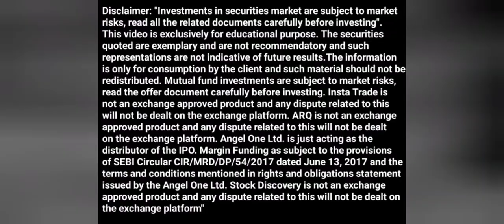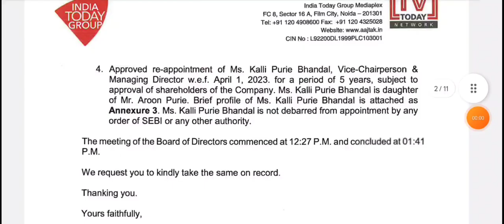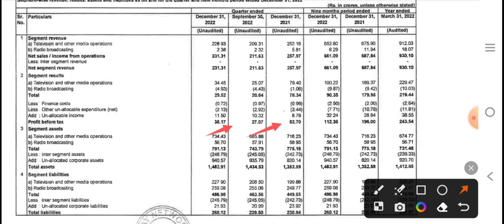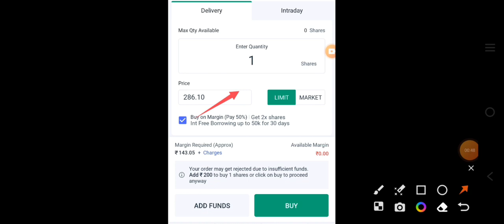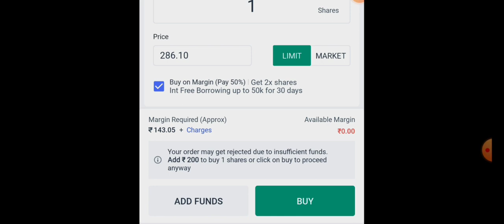250 Rs का Share❗️67 Rs का Dividend 😱 12 Feb Date याद रखना 🔥 पैसा छापने का मौका ?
250 Rs का Share❗️67 Rs का Dividend 😱 12 Feb Date याद रखना 🔥 पैसा छापने का मौका ?

Vedanta ➡️ ₹210 हर शेयर पर 🎉 | Vedanta Share Latest News Today | Vedanta Dividend News

12% club link

upstox

talegram

Latest Dividend Paying Stock
Dividend Stock
Small Cap Stock News Today
Tv Today Share Q3 Results
Tv Today Share Dividend Details
Tv Today Share Dividend
Tv Today Announces Special Interm Dividend Of 67 Rs Share
Breaking News

What Should Investors Do With TV Today Share ?

Happy Investing 💯